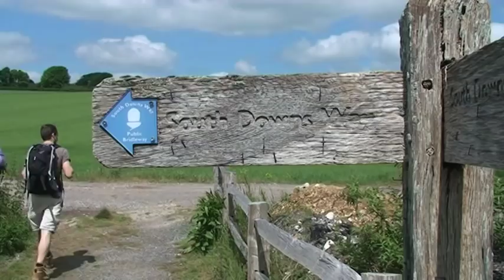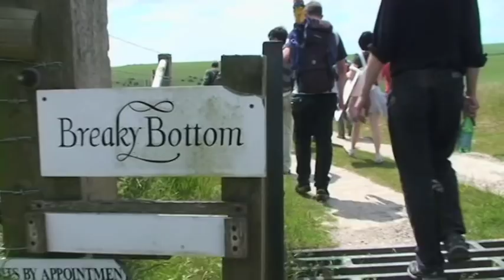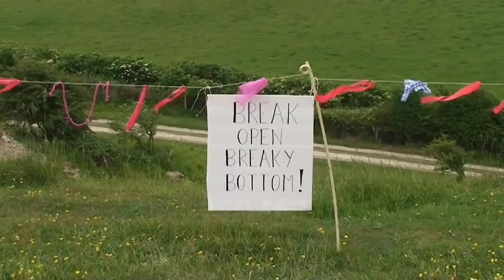Breaky Bottom Protest, Sussex - 12 June 2010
ACTION FOR ACCESS: Walking and working for a people's countryside.
WE BROKE OPEN BREAKY BOTTOM !!

Press release, 12th June 2010.

Today a bunch of walkers from as far away as Dorset and the Chilterns walked the forbidden Access Land site of Breaky Bottom farm and vineyard, near Rodmell, to say: "A big raspberry to the selfish landowner who wishes to remove a right of access that has taken 130 years[i] to secure".

They had with them Kate Ashbrook, Gen. Sec. of the Open Spaces Society and doughty fighter against Nicholas Hoogstraten's footpath stopping antics, and Marion Shoard[ii], the author whose books highlighting the destruction of the countryside and the inequities of landownership have turned around the politics of the countryside in the last generation.

Sixty walkers and their children, with folk from the Ramblers Association, Red Rope[iii], and The Land Is Ours[iv], watched as we symbolically fenced the steep slope of a tiny chalk pit which the landowner has been using as his excuse for excluding the public from this statutory Access Land site. We decorated the new fence with our ribbons, banners and placards.

Despite owning "the most fenced farm on the entire South Downs", with every tiny paddock and vine row fenced or hedged, this landowner so far refuses to fence this chalk pit because its presence as a safety hazard constitutes the excuse he needs to secure a Restriction Order forbidding us access to this ancient flowery pasture.

Kate Ashbrook in her speech said: "It is outrageous that we are banned from this lovely site. The Access Land on the Downs is pitifully sparse in any case. Breaky Bottom is the entry point to a delightful but very under-used part of the Downs, and is only a short distance from the South Downs Way. All the landowner needed to do was to put about 70 metres of fencing[v] around the quarry to comply with the requirements for making Access Land safe for the public".

Marion Shoard called for "a right of respectful access everywhere in the countryside, as already exists in Scotland[vi]."

Dave Bangs, of Action For Access, said. "The landowner wants his right to privacy, even though he already lives in one of the remotest and most under-visited parts of the South Downs. Yet what about the rights to enjoy the countryside and nature which all those millions of us cooped up in our cities, towns and villages need for our health and recreation ? Wealth and land ownership should not be what determines our right to enjoy the countryside."

Our campaign is determined to return and return again to Breaky Bottom until we see Lewes District Council and Natural England secure the permanent fencing of this little chalk pit and the consequent re-opening of this site to public access.

[i] The campaign for the right to roam has been going since the 1880's and the first Parliamentary Bill was put forward by James Bryce in 1884. In 2000 the CROW Act (Countryside and Rights of Way Act) was passed, which gave walkers a limited right of access over "mountain, moor, heath, down and common". In practice the amount of Access Land on the South Downs increased by only 2 %. Breaky Bottom was one of the 'precious fragments' of old Downland which was given this statutory right of access.

[ii] Marion Shoard published the famous book "The Theft of the Countryside" in 1980, to be followed by "This Land Is Our Land" in 1987, and "A Right To Roam" in 1999.

[iii] Red Rope is a socialist walkers and climbers group which has long fought for responsible public access to the countryside, has always worked for equal opportunities in access, and has led countless group walks and holidays into remote and lovely places.

[iv] The Land Is Ours was founded twenty years ago by George Monbiot, and has led strong campaigns for land rights on both urban and rural issues. They publish a magazine called 'The Land'. The Land Is Ours in Sussex organised the series of mass trespasses in 1998-9 which was at the heart of the national campaign for the CROW Act.

[v] The landowner, Peter Hall, has recently spent £15,000 on hundreds of yards of new barbed wire fencing on this Access Land, splitting this slope up into four separate paddocks.

[vi] The newly devolved government of Scotland passed a new access law which gave people the freedom to walk at will anywhere in the countryside they wished, provide they did no damage and did not enter private domestic or business space. It has worked well. This legal and customary right has always been held by the people of Scandinavia, particularly Sweden, and is known as "allemansratt" (every man's right).RESS